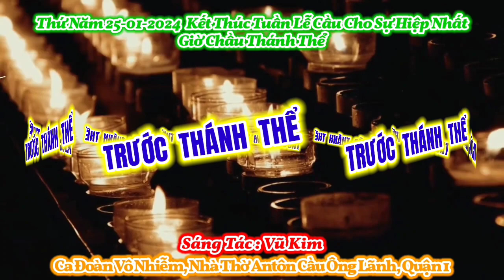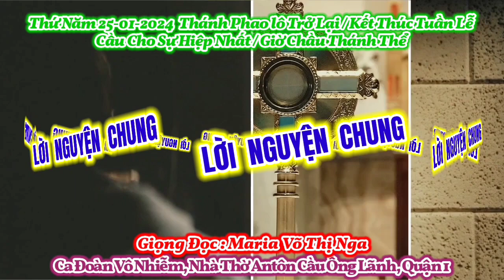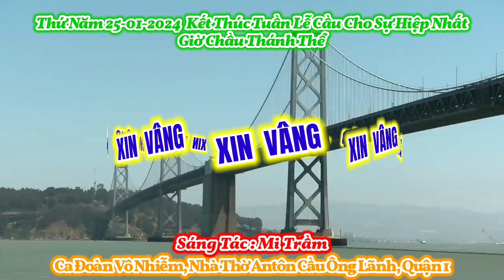(VN) Giờ Chầu Thánh Thể Thứ Năm 25-01-2024